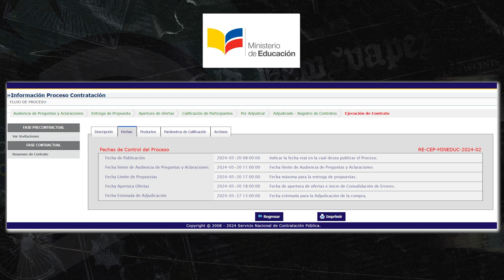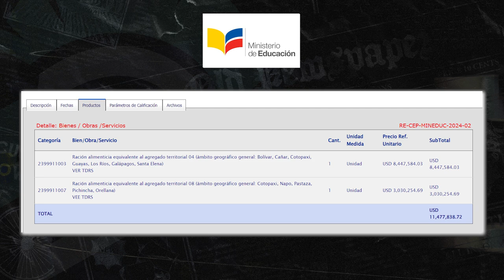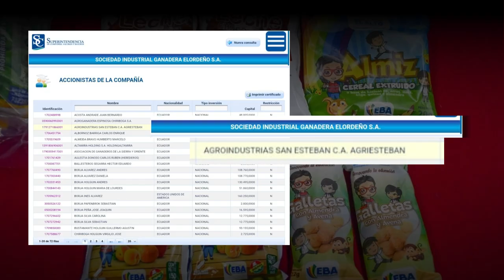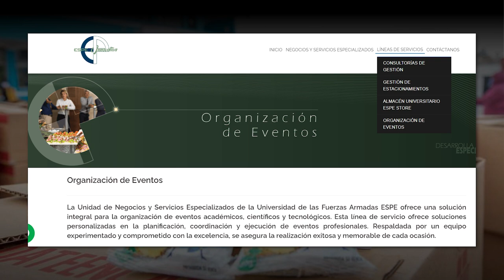|La Nota| - Los Millones del Desayuno Escolar en Tres Empresas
Argumentando que no tiene logística, los gobiernos de turno destiman millonarios recursos para la compra del desayuno escolar. En este año se destinaron $41.6 millones a tres empresas. Mientras otra empresa que envía contrato, alista demanda al Estado.

Facebook ® / ladefensaec
Instagram © / ladefensaec
TikTok • / ladefensaec

Reporta: Mercy Castro
Edición: Mario Avila
Audio: Mario Avila